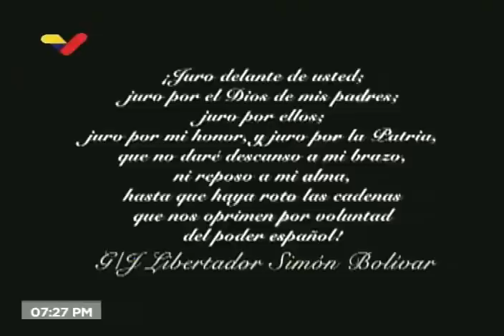Maduro hace balance sobre los ejercicios militares Escudo Bolivariano Comandante Hugo Chávez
El Presidente de Venezuela, Nicolás Maduro, hace un balance sobre los ejercicios militares Escudo Bolivariano Comandante Supremo Hugo Chávez, este 9 de marzo de 2021. Hace denuncias sobre posibles agresiones desde Colombia y recuerda el decreto ejecutivo firmado por Barack Obama en su contra.

Bitcoin: 16zae5LZZNU7e8wwAKZXSEVo7bP2xZ1KwC

Petros: PFfDUW3cj1WD7cUPYg9MK2EtgG5nUgVzuc